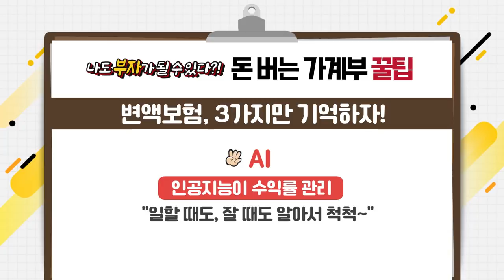연금저축보험에 가입해 유지하고 있는데, 나중에 연금 받을 때 세금 안때고 주는거 맞나요?_재무설계 고민들, 질문하세요 (20210427)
Q. 연금저축보험에 가입해 유지하고 있는데요.
나중에 연금을 받을 때 세금을 안 때고 주는거 맞나요?
Q. 주위에 주식투자를 많이 해서 저도 관심이 있는데요.
손실 보는 건 싫은데, 입문하기 좋은 종목이 있을까요?
Q. 보험이나 저축할 때 비과세 비과세라는 말을 많이 하는데요.
이게 실질적으로 도움이 되는 건지 궁금합니다.